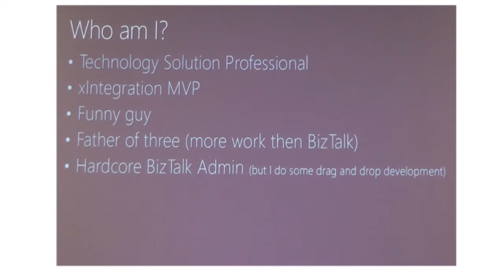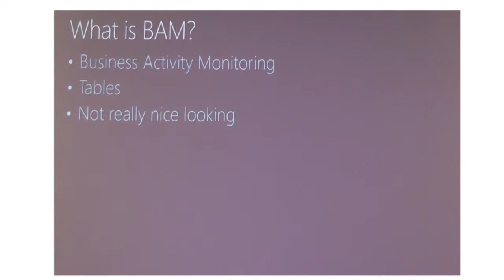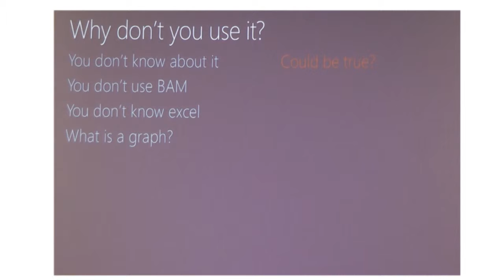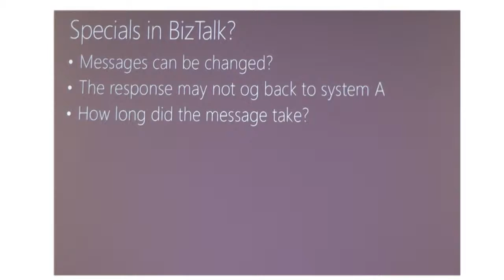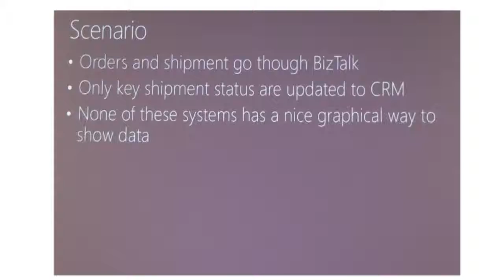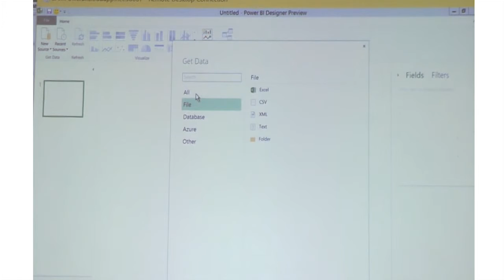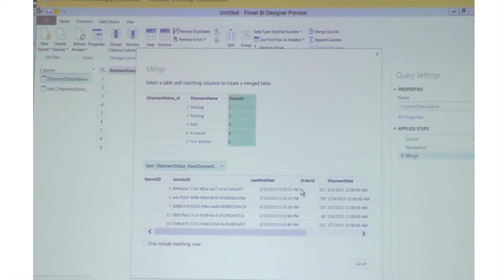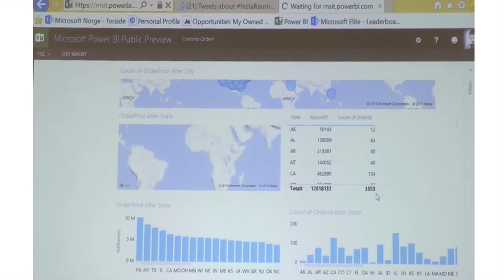Power BI Tool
In this session, Tord will enrich the experience of activity data logging, mixing BAM data with ERP, CRM our any other line of business solutions. The new Power BI tool will help you advice this without any lines of code, and in an very easy way, this session will show you how, why and how easy it is.